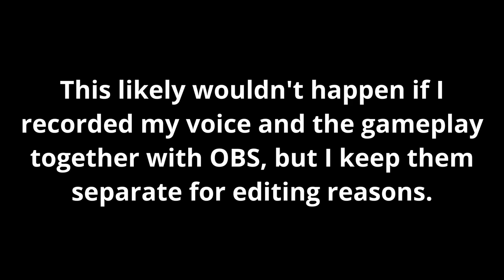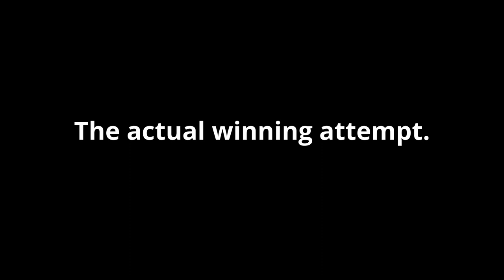Let's Play Warcraft 3 (Ep 21): Sharing Grom's Single Braincell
Zug Zug